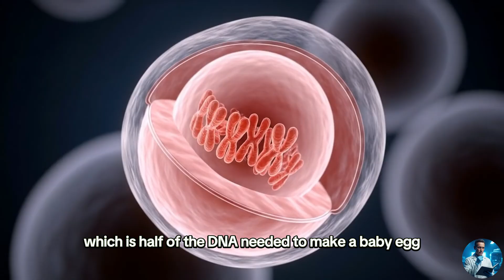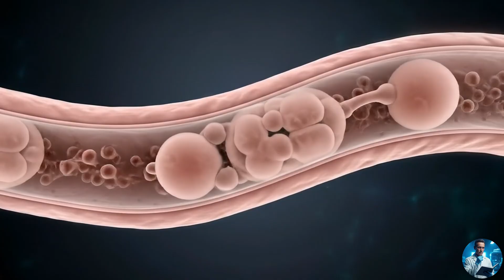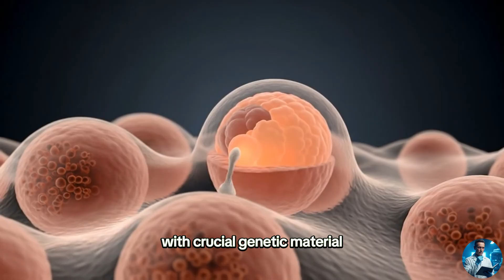Human Egg Cell Developmental Stages | 3D Animation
Human Egg Development: Stages of Oogenesis Explained

Dive into the extraordinary journey of the human egg cell (oocyte) in this scientifically grounded educational resource. Through highly detailed 3D and microscopic animations, we explore the egg’s anatomy, molecular structure, and essential functions in female reproductive biology. From the earliest stages of oogenesis within the ovaries to the vital contribution of maternal mitochondrial DNA, each phase is clearly illustrated with clinical precision. You’ll also witness the processes of folliculogenesis, ovulation, and the biological effects of reproductive aging on egg quality.

Understanding Oogenesis: The Journey of the Human Egg

The development of the human egg, or ovum, is an intricate biological process that begins before birth and spans a woman’s reproductive lifetime. This process—known as oogenesis—takes place in the ovaries and involves multiple distinct stages, each critical for preparing the egg for potential fertilization.

1. Primordial Follicle Stage

At birth, a female possesses all the eggs she will ever have, each enclosed in a primordial follicle within the ovaries. Inside each follicle is a primary oocyte, which enters meiosis I during fetal life but becomes arrested in prophase I. These oocytes remain in a dormant state until puberty.

2. Primary Follicle Stage

With the onset of puberty, hormonal signals each month stimulate a group of follicles to begin development. In this stage, the oocyte enlarges and becomes surrounded by a single layer of granulosa cells, initiating its transformation toward maturity.

3. Secondary Follicle Stage

As development continues, the follicle expands, forming multiple layers of granulosa cells, and begins to accumulate follicular fluid, creating a cavity known as the antrum. This fluid-filled environment nourishes and supports the oocyte’s growth.

4. Tertiary (Graafian) Follicle Stage

Now fully mature, the follicle becomes a Graafian follicle, characterized by a prominent antrum and a secondary oocyte poised for release. Just prior to ovulation, the oocyte completes meiosis I, producing the first polar body and transitioning into metaphase II.

5. Ovulation

In response to a surge in luteinizing hormone (LH), the Graafian follicle ruptures, releasing the secondary oocyte into the fallopian tube. The egg remains arrested in metaphase II, awaiting fertilization by a sperm cell.

6. Fertilization (If It Occurs)

If a sperm penetrates the zona pellucida and successfully fuses with the oocyte membrane, the egg completes meiosis II, releasing the second polar body and becoming a mature ovum. The genetic materials from the egg and sperm merge, forming a zygote—the first cell of a new human life.

If fertilization does not take place, the oocyte degenerates and is expelled during menstruation along with the uterine lining.

Final Thoughts

The development of the human egg is a slow, finely regulated process central to human reproduction. From a dormant oocyte hidden in the ovary to a potential new life-forming zygote, every stage of oogenesis reflects the remarkable complexity and precision of the female reproductive system.

Let me know if you'd like this adapted for a high school curriculum, simplified for social media captions, or expanded into a full lecture or slide deck.